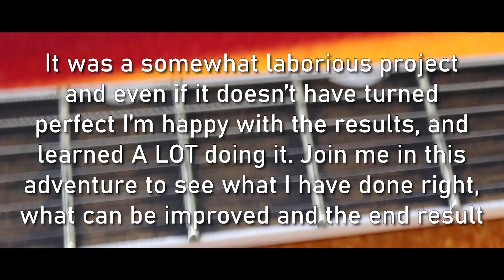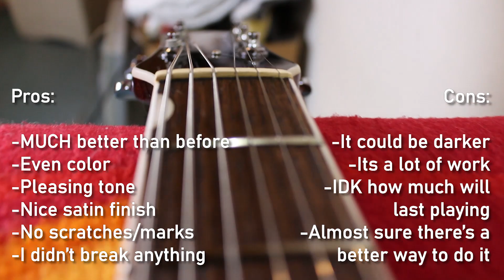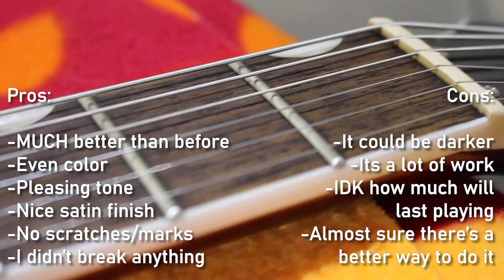The Fretboard Of My New Gretsch Sucked So I Stained It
In this video I’ll show you how I stained the fretboard of my new Gretsch. This isn’t the usual tutorial you can find in this channel, in fact it isn't a tutorial at all. This is the first time I’m attempting to do this job and wanted to share my experiences with you.
What do you think? Do you like the end results or it´s awful and a waste of time?

Useful products to setup and care your guitar:

Nut lubrication
Lemon oil for ebony/rosewood fretboards
Cleaner for all your guitar
Feeler Gauges
Measuring caliper/vernier
Set of allen keys
Guitar capo
Clip on tuner (great for quick tuning during the setup)

If you liked some of this tracks, please consider support my work by purchasing it in Band Camp - It´s only 75 cents and you're helping me A LOT to produce more tracks like this, plus you can download it to your computer in hi-res formats including mp3, flac and wav. Thanks in advance!!!